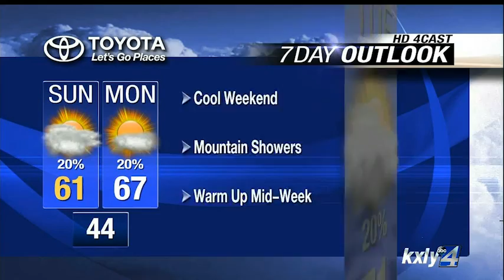Evening Forecast for September 5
KXLY 4's Caiti Currey has your evening forecast for September 5.